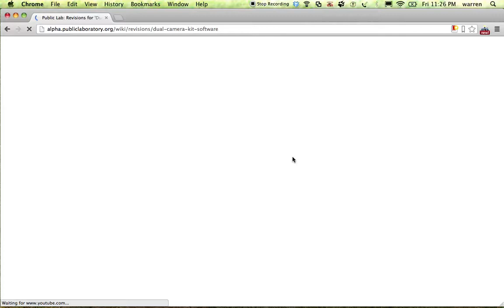Public Lab Alpha site wiki revisions interface